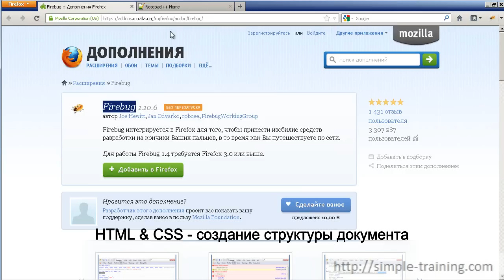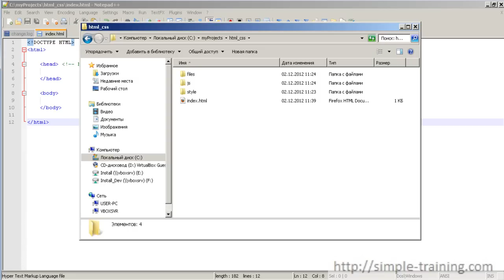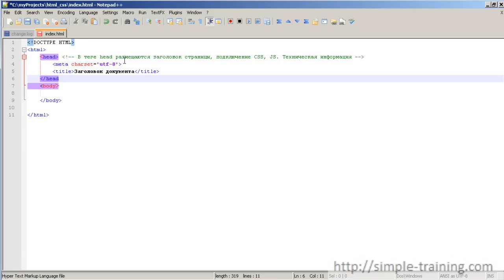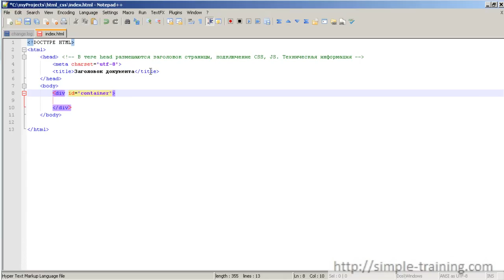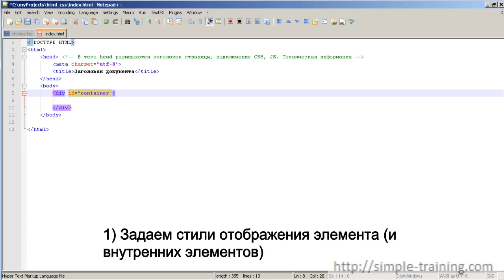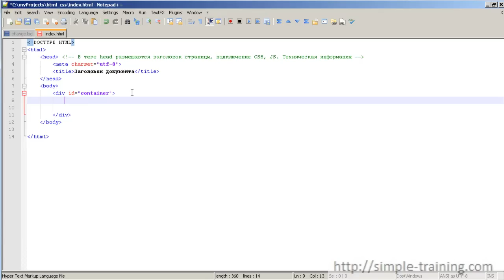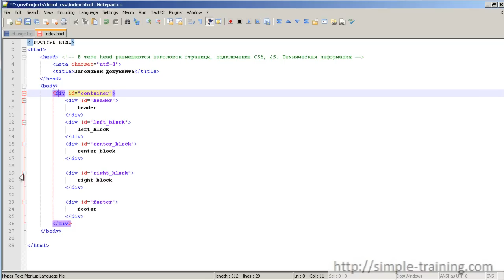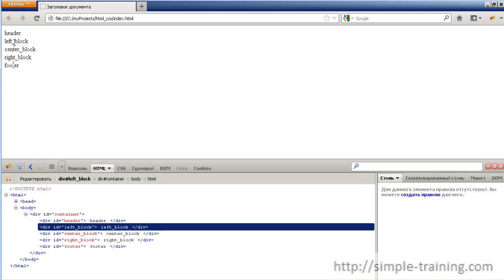HTML для начинающих - Урок №1 "Основные теги. Создание каркаса страницы"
Видеокурс "html для начинающих"
Урок №1 "Основные теги. Создание каркаса страницы"
(html, head, title, body)
Скачать видео в хорошем качестве можно с оф. сайта